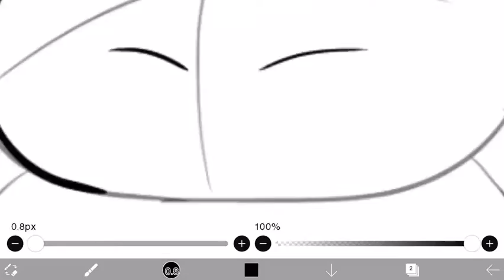Christmas hippo (speed drawing)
My hippo sona is back in his Santa suit once again for this year’s December!

Video #288